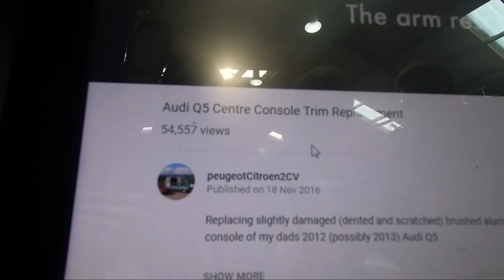INSTALLING RACELOGIC VBOX - AUDI A5 3.0 TDI QUATTRO PROJECT - DARKSIDE DEVELOPMENTS - PART 16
In this video we install a Racelogic VBOX Video to our Audi A5 in preparation for our road trip to Circuit de Spa-Francorchamps and the Nürburgring!

As well as awesome video footage we can also analyse all the data we gather to improve the car further. We already put this into practice on our Ibiza Track Car, more information on this can be found on these blogs:

Full A5 spec list and links to the products we fit throughout the build

We offer Bespoke Tuning Products, Custom ECU Mapping, Diagnostics, Servicing, Repairs as as well as a wide range of New & Used Genuine and OEM quality parts.

One of our main aims is to provide products that give the best performance gains, whilst still maintaining the reliability and economy associated with a diesel engine. As we only own and work with TDIs, you can be assured that you are dealing with experts who have an in depth knowledge and understanding of all things VW Diesel.

See our online blog for guides, event coverage, advise and more